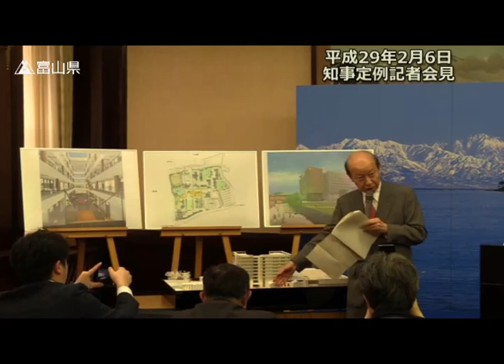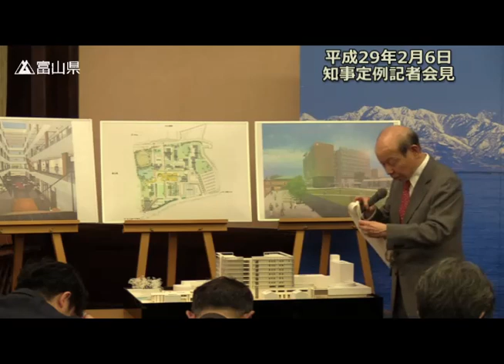【富山県知事定例記者会見】 2017年2月6日 説明事項2 県立大学新棟等の基本設計の概要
配布資料や記者会見録は富山県ホームページでご覧いただけます。